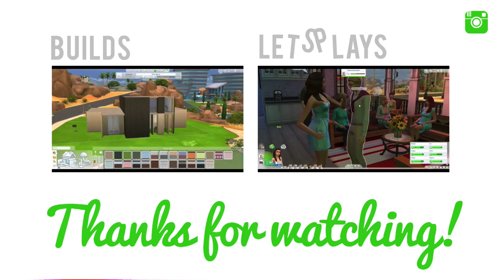My Let's Play Family Makeover 2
A quick makeover vid of my current LP family :)